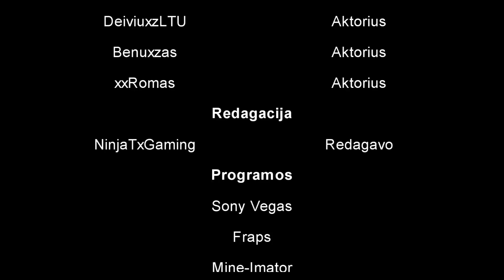Atostogos !!!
Na kagi. Atostogos !!!
Gerų visiems ( Ateinančių ) atostogų !!!

 Mano Mepai ►